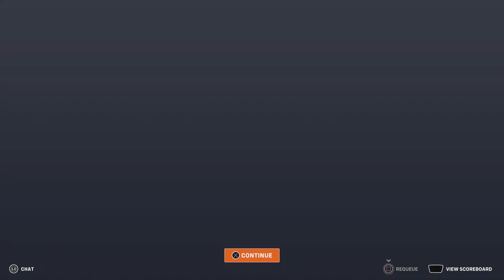Overwatch 2 S11 New Junk Venture